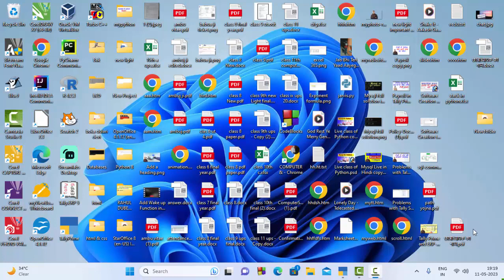Master short cut key of Tally Prime@COMPUTEREXCELSOLUTION